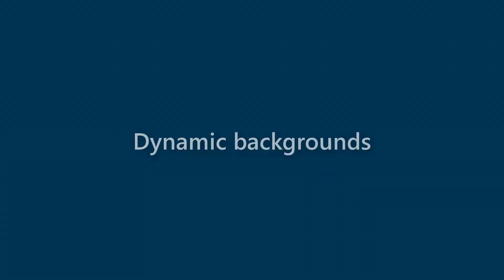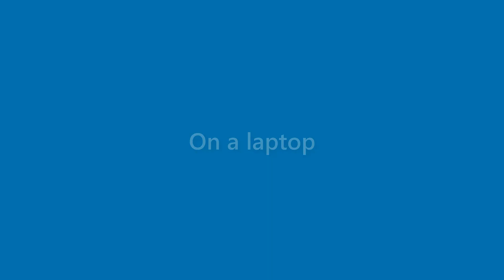Rex Gibbs - appearance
Name Look - Rex Gibbs - appearance. In this video we present "Rex Gibbs" name look and feel in various scenarios.
This video will cover:
How does "Rex Gibbs" look as a personal letterhead?
How does "Rex Gibbs" look on a business card?
How does "Rex Gibbs" look on a computer/laptop screen?
How does "Rex Gibbs" look with different background colors?
How does "Rex Gibbs" look with various fonts?